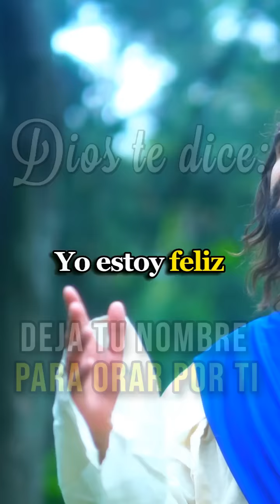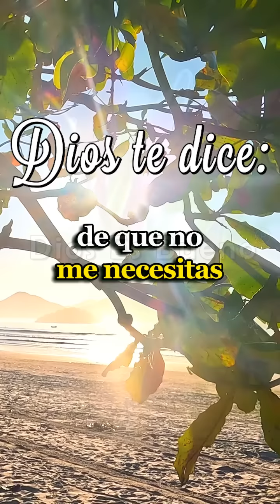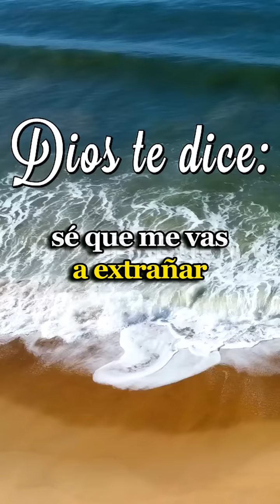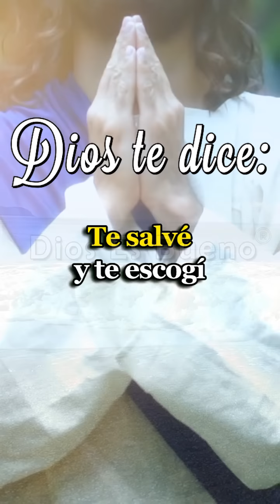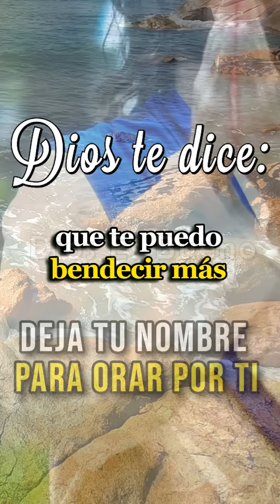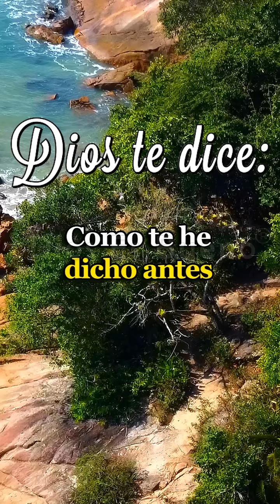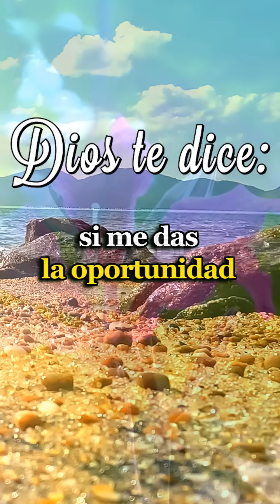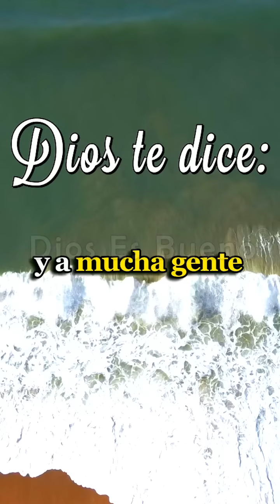Dios Te Dice: me importa tu felicidad, me hace feliz tu paz, quiero proveer para tu necesidad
Dios te dice hoy: me importa tu felicidad, me hace feliz tu paz, quiero proveer para tu necesidad, siempre busco la manera de hacerte sonreír. No soy un padre malo, no me gusta verte sufrir. No soy un Dios despiadado, ni te he abandonado. A pesar de lo que algunos dicen por ahí, vives en tiempos peligrosos donde muchos atacan tu fe y sienten envidia por tu gozo. Tienes que estar muy atento a dónde estás caminando y a quién estás escuchando.

Algunos quieren tomarte de la mano con la promesa de paz y prosperidad, y con palabras engañosas te conducen a la oscuridad. Vienen a convencerte de que no me necesitas, de que te alejes de mí y vivas tu propia vida. Pero recuerda, estás unido a mí eternamente… ESCUCHA EL MENSAJE COMPLETO EN EL VIDEO…❤️‍🔥

🌟 Bienvenidos a Dios Es Bueno🌟

Sumérgete en este inspirador mensaje que revela la conexión inquebrantable entre la felicidad humana y la presencia de Dios. Descubre cómo el amor y la preocupación de un ser superior nos guían a través de momentos de tristeza y desafío.
En un mundo lleno de distracciones y engaños, este mensaje te invita a reflexionar sobre tu camino y a reconocer la importancia de permanecer conectado a lo divino en tiempos difíciles.
Acompáñanos mientras exploramos cómo el anhelo de paz y alegría nos conduce hacia la verdad más profunda y la esperanza duradera. 🕊️✨"